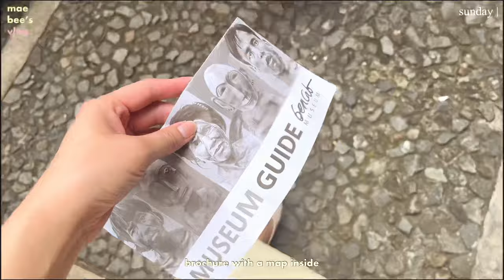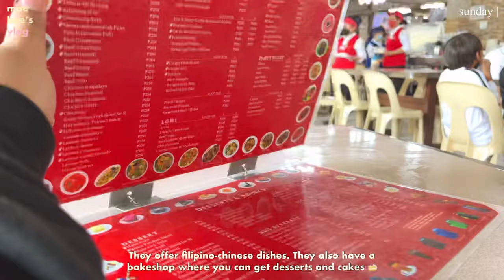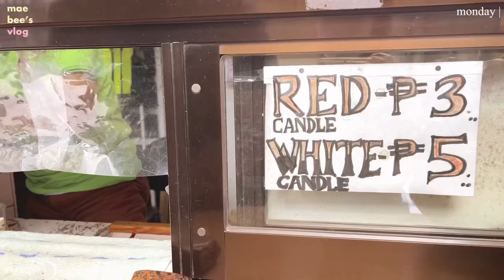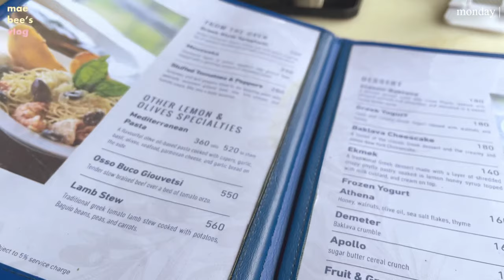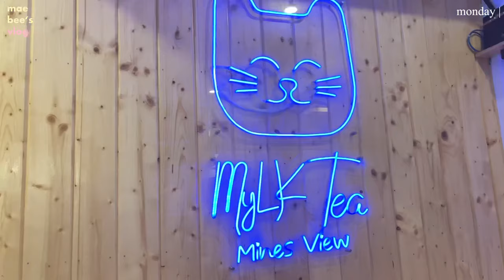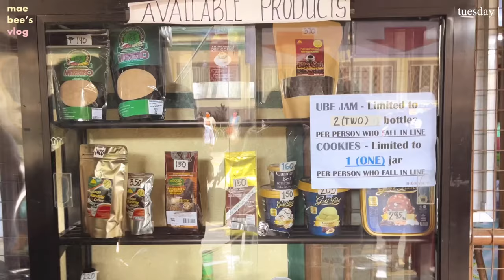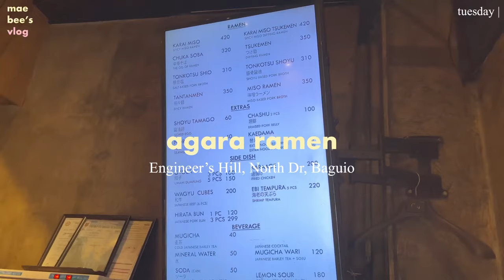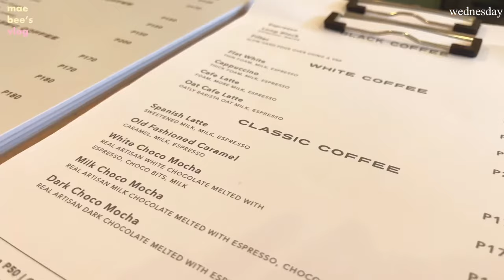baguio 🍓 airbnb, bencab museum, cafe in burnham park | aesthetic travel vlog philippines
Hello 👋🏻  Let’s travel to the summer capital of the Philippines, Baguio! My boyfriend and I planned a 3D2N trip, but it rained on the day of our departure and we had to extend for another night. Activities include going on a museum date; exploring the food scene in Baguio (Good Taste, Lemon and Olives, Agara Ramen, strawberry & ube taho); walking around (in session road, ￼camp john hay, and mines view area); and having a homemade dinner in our bnb while the rain pours outside. I hope you enjoy 🤎 love, maebee

DAY 1
- Bencab Museum
- Good Taste Restaurant
- Session Road
- Vizco’s Restaurant and Cake Shop
- MyLK Tea

DAY 2
- Burnham Park
- Le Bloom Mobile Cafe
- Camp John Hay
- Lemon and Olives Greek Taverna

DAY 3
- Mines View Park
- Good Shepherd
- Strawberry Farm Benguet
- Agara Ramen
- Hoka Brew

Camera & editor:
🎥 iphone 13
🎞 vllo premium

🏷: silentvlog aestheticvlogphilippines silentvlogphilippines minimalistvlog couplevlog minimalist, aesthetic vlog philippines, chill vlog, bulacan manila pastel asmr no face silent vlog day in my life work vlog work with me shop with me clean with me weekly vlog travel vlog food coffee vlog couple vlog slp speech pathologist speech therapist baguio benguet burnham park cedar peak airbnb session road vizco’s mines view good shepherd strawberry farm lemon and olives good taste